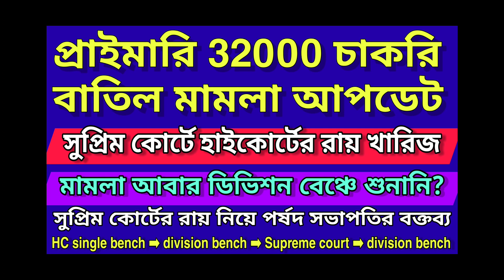প্রাইমারি 32000 চাকরি বাতিল মামলা আপডেট, সুপ্রিম কোর্টে হাইকোর্টের রায় খারিজ, 32000 এর স্বস্তি?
Primary tet news today..

কিছু গুরুত্বপূর্ণ ভিডিও র লিঙ্ক নিচে দেওয়া হল ⚡ 👇
প্রাইমারি 2016 নিয়োগ - জেলাভিত্তিক প্যানেল প্রকাশ?,
Primary district wise cut off published.. 👇 👇

@ updatemaster4

@ updatemaster4